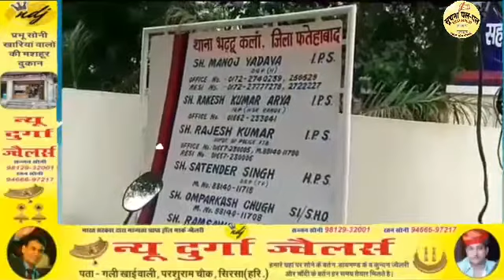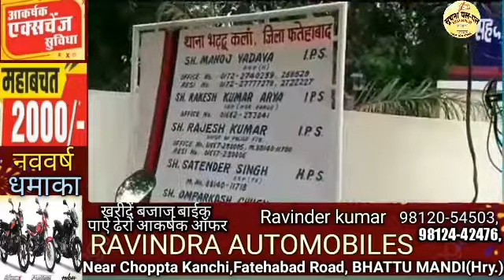भट्टू न्यूज 4/01/2022 ट्रैक्टर व भैंस चोरी मामला दर्ज, NSS के बच्चों ने निकाली जागरूकता रेली।